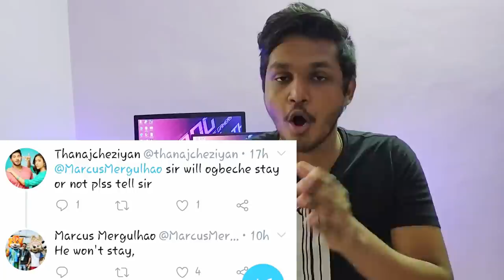അങ്ങനെ അതിനു ഒരു തീരുമാനം ആയി/Kerala blasters latest news update/kbfc news / isl 7 /cido /ogbeche